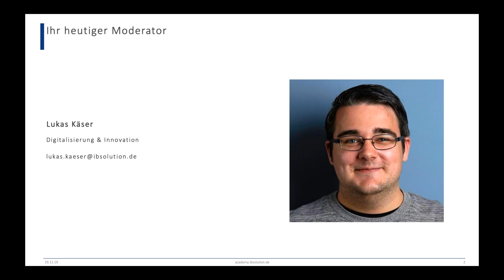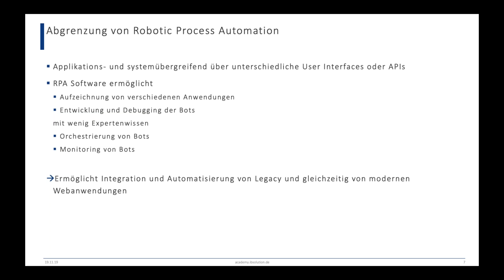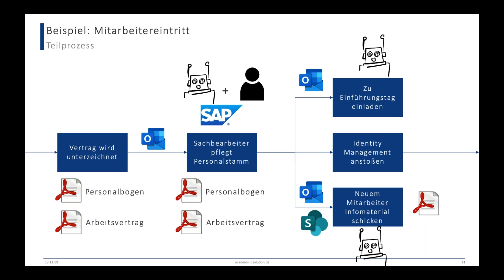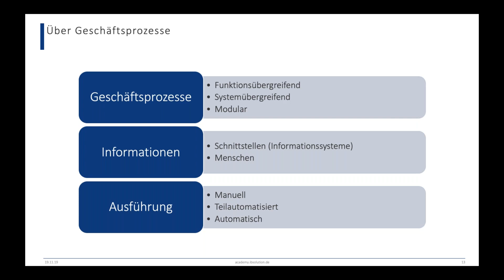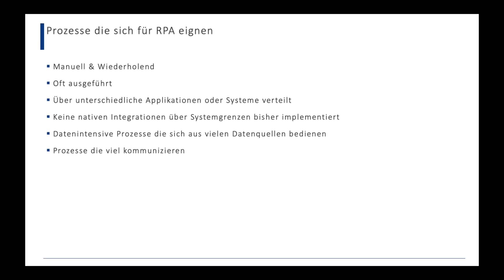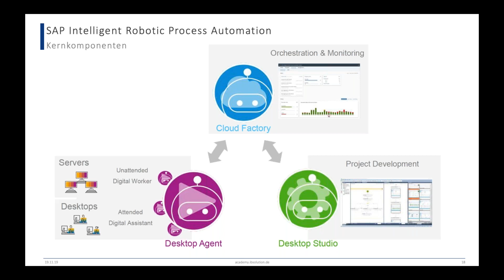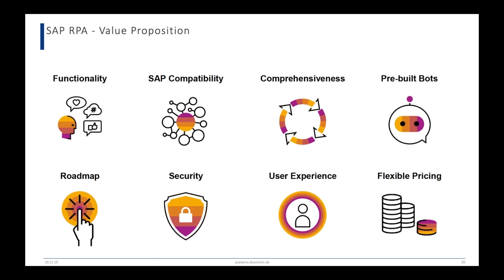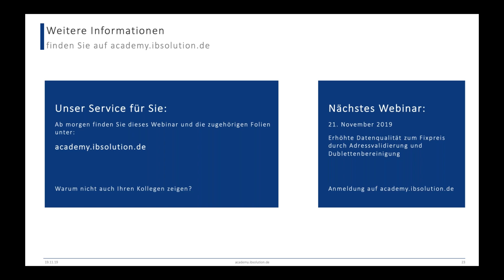Automatisch automatisieren - geht das? - Robotic Process Automation in a Nutshell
Inhalt:
Robotic Process Automation - kurz RPA - hilft Unternehmen dabei, ihre digitalen Geschäftsprozesse zu automatisieren und zu integrieren. Wir klären auf, was Robotic Process Automation ist, welche Geschäftsprozesse damit verbessert oder automatisiert werden können, wie Robotic Process Automation einen Mehrwert für Ihr Unternehmen schafft und wie das SAP Produkt Intelligent Robotic Process Automation Ihnen beim Einsatz von RPA helfen kann.

Dieses Webinar eignet sich für:
- Prozessverantwortliche, die Ihre Anwender von Routinetätigkeiten befreien wollen.
- Mitarbeiter in der IT oder technische Mitarbeiter in den Fachbereichen, die Ihren Anwendern einfach bei der Automatisierung von Prozessen helfen möchten.
- Digitalisierungs-Verantwortliche, die Geschäftsprozesse verbessern und Ihr Unternehmen fit für die digitale Transformation machen wollen.

In diesem Webinar lernen Sie:
- Was Robotic Process Automation ist.
- Wie Robotic Process Automation eingesetzt wird.
- Wie sich die Daten im Reporting weiterverwenden lassen.
- Welche Prozesse sich für die Automatisierung mit RPA eignen.
- Wie SAP Sie beim Einsatz von RPA mit SAP und Drittsystemen unterstützt.

Agenda:
1. Einführung in Robotic Process Automation
2. Einsatzszenarien und Business Nutzen
3. SAP Intelligent Process Automation, technische Voraussetzungen und Integrationsszenarien
4. Q&A